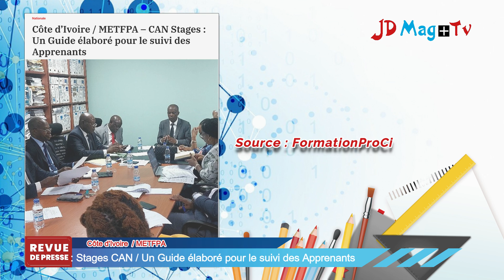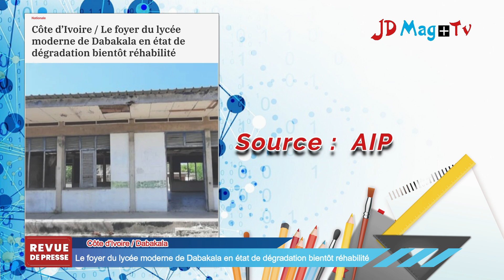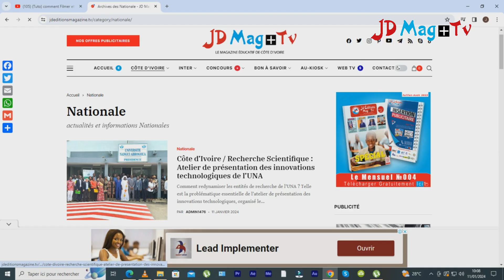🔴JD Magazine et Télévision 2024 - Revue de presse éducative N°3 du 26/01/2024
JD  Magazine et Télévision -Revue de presse éducative N°3 du 26/01/2024